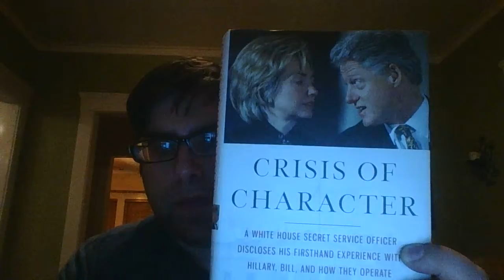Bill and Hillary Clinton Library Book Review: Crisis of Character, by Gary Byrne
Four Slick Willys! 🛢️🛢️🛢️🛢️

Well written and many details:

William J. and Hillary R. Clinton Presidential Penitentiary Library on FB